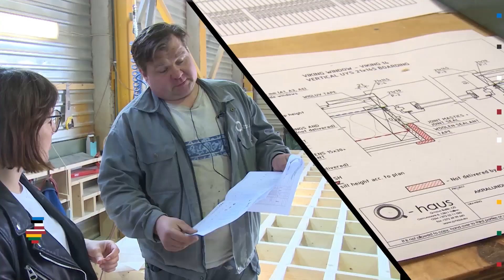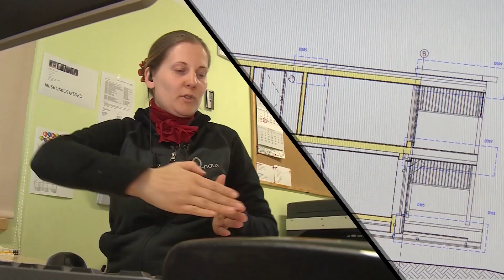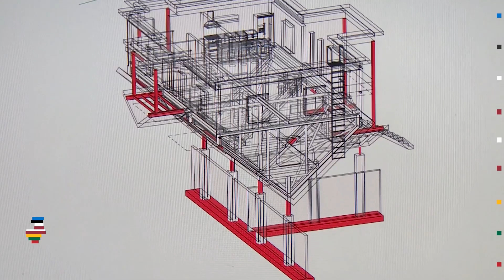Дома вверх тормашками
«Перевернутые дома» - странный, кажется, аттракцион. Но он стремительно набирает популярность в мире. Топливная компания из Китая, например, решила украсить "домами - вверх тормашками" все свои заправочные станции. Китайцы зашли в Google, и обнаружили жесткую конкуренцию на этом рынке между предприятиями из Польши, Литвы и в Эстонии. Остановились, в итоге, на эстонцах. А мы остановились на том, что нам стало жутко интересно, кто и как изготавливает этот мир наоборот.